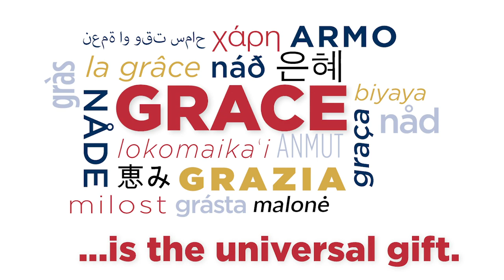MUSIC IS THE UNIVERSAL LANGUAGE | "Amazing Grace" by Virginia International Tattoo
The annual Virginia International Tattoo in Norfolk, Virginia always concludes with a stunning massed performance of Amazing Grace. Hundreds of performers and thousands in the audience, military and civilian, young and old, of every race and creed, raise their voices and instruments in song and express a human connection that goes so far beyond words. Music IS the Universal Language.

The deeply personal words of the hymn were penned by John Newton more than 200 years ago. Once a Captain of slave ships, Newton experienced a conversion to Christianity and became a prominent abolitionist. The words found their way to the United States and were set to music by a South Carolina church musician named William “Singing Billy” Walker.